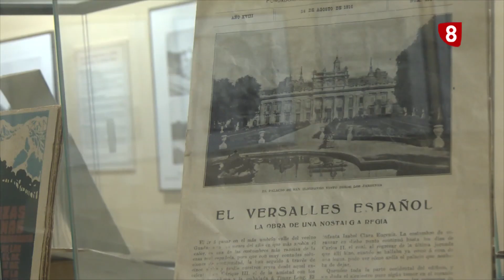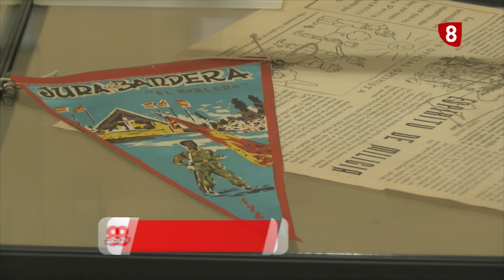Reapertura y Exposición en el Museo Rodera Robles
El Museo Rodera Robles reabre sus puerta, siendo uno de los últimos espacios museísticos de la ciudad en hacerlo. Hoy, su director, Rafael Cantalejo, nos cuenta la muestra que podemos ver allí, medio centenar de imágenes de Eduardo Rodera sobre La Granja y Valsaín.